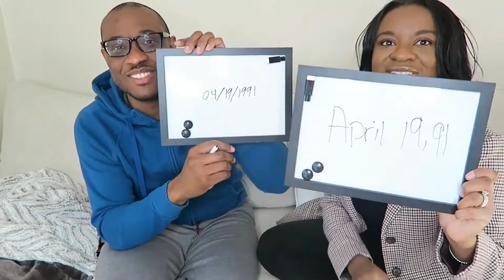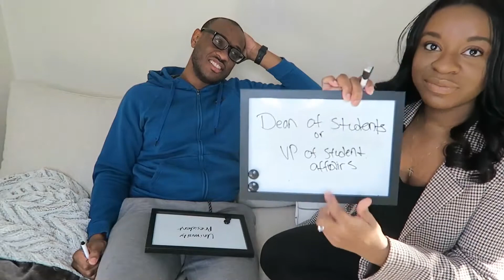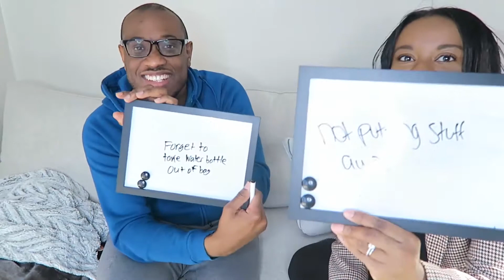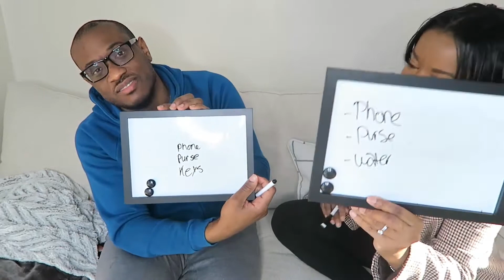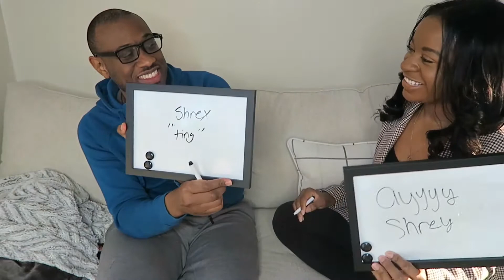How Well Does My Husband Know Me | GQ Couples Challenge Quiz| Newlyweds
In today's hilarious video, we are quizzing my husband on how well he knows me! Pretty much the newlywed game meets the GQ quiz! We've been together for 9 years and learn something new about each other pretty much every day LOL. Enjoy!

//RESOURCES FOR YOU:
-Need 1:1 support on diving deeper into your purpose or clarity on your relationship or career goals?

Yemi Alade - Na Gode
Enjoyment - Kidi

Flourish with Delores
574 Inman Ave

//G E A R:
Blue Snowball Ice Mic
Movo VXR10 Universal Video Microphone with Shock Mount
Neewer Ring Light Kit
Apple USB-C to 3.5 mm Headphone Jack Adapter
Gorilla Pod Tripod
Fotopro Flexible Tripod with Bluetooth
Ravelli AVTH 72" Light Weight Aluminum Video Tripod with Bag
Ulanzi Universal Smartphone Tripod Adapter Cell Phone Holder

Today’s video is about How Well Does My Husband Know Me | GQ Couples Quiz | Newlyweds, flourish with delores, newlywed game, couples quiz, how well do we know each other

//DELORES

Hey there!

I’m Dr. Delores Sarfo-Darko, a quirky, ambitious, Jesus-loving human who was born in Ghana and raised in Connecticut. I am a higher education professional with a background in social work. I enjoy advocating for students and supporting their development and success. I'm blessed to help students achieve their dreams! My professional experiences include working in a youth shelter, college admissions & recruitment, advising & student services, and in the classroom as an adjunct professor.
I want to see us win! I am a full-time higher education professional and currently work in Student Services at a University in Jersey. There is a huge gap of college administrators who are on youtube providing free resources and letting you into their life. So I am here to fill that gap and become your virtual sis who keeps it real. My professional experiences include working in a youth shelter, college admissions & recruitment, advising & student services, and in the classroom as an adjunct professor.
I earned a bachelors in social work from Seton Hall University, masters in social work from the University of Connecticut, and a doctorate in higher education administration from New England College. My dissertation explored the impact of support services, such as mentoring programs, on the persistence, retention, and college completion of low-income, first-generation undergraduate students.
I created Flourish with Delores as a way to share the authentic stories of young professionals & to dispel the myth that we have to “have it all figured out.”

Thanks for taking this journey with me!

Xoxo,
Delores